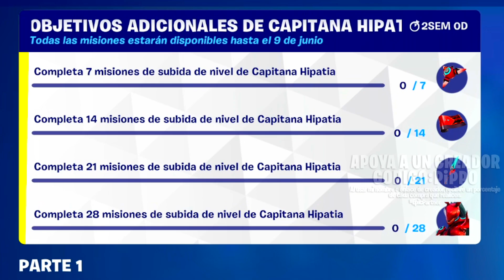TODAS LAS FICHAS DE CAPITANA HIPATIA = 28 NIVELES, PICO, MOCHILA, ENVOLTORIO Y ESTILO - FORTNITE